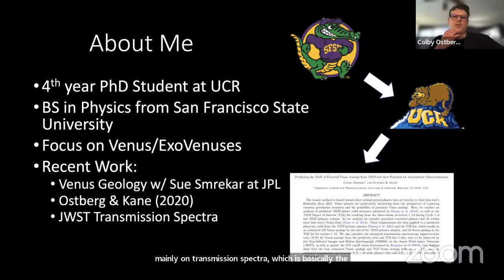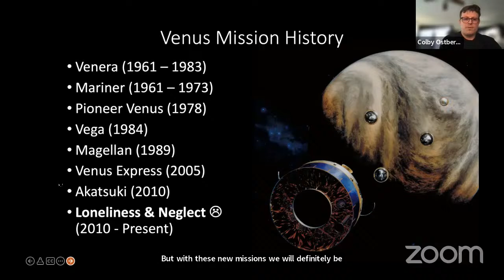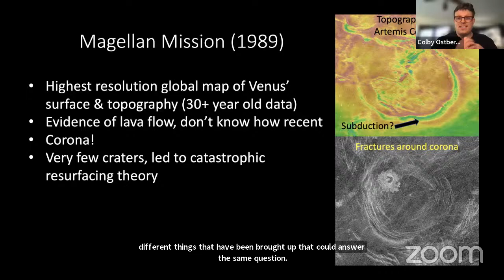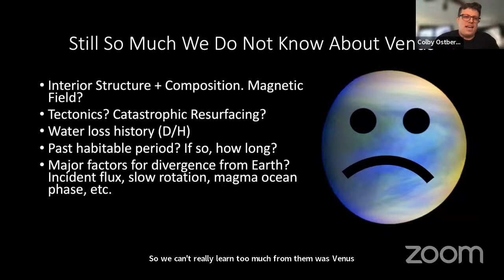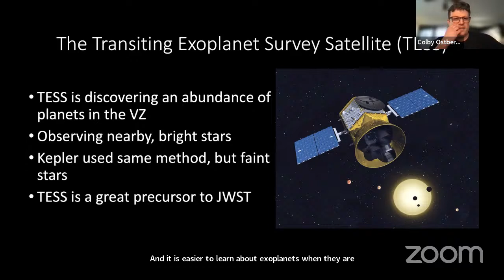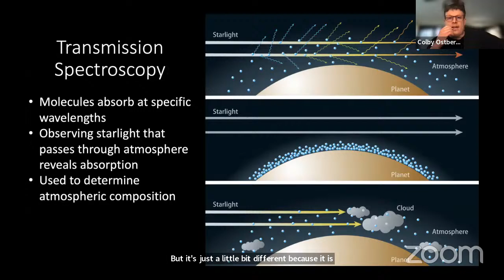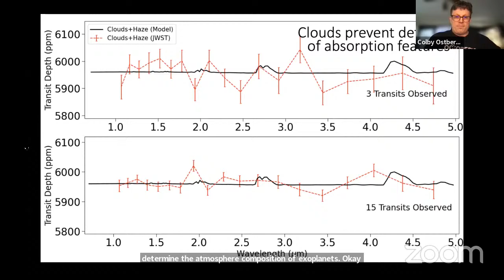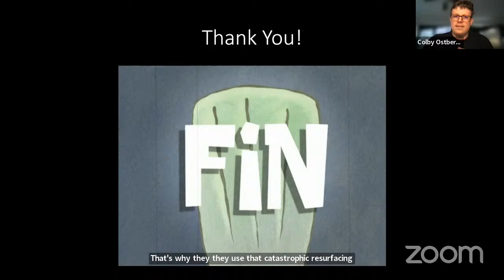NSN Webinar Series: Venuses Near and Far: exo-Venuses and DAVINCI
Night Sky Network members are invited to join Colby Ostberg on April 26, 2022 at 6:00 PM Pacific / 9:00PM Eastern, when he will present his talk: Venuses Near and Far: How the study of exo-Venuses will be complementary to in-situ Venus missions like DAVINCI.

Venus represents a curious case of planetary evolution. It is the most similar planet to Earth in the solar system in terms of size and mass, yet its current climate is the antithesis of habitable. Recent works have added to the mystery of Venus' past, showing that Venus could have maintained a temperate climate up to 0.7 gigayears ago. Understanding what caused Venus' evolutionary divergence from Earth is paramount for understanding planetary habitability and the search for life in the universe. Recently selected NASA missions to Venus such as DAVINCI and VERITAS will provide measurements critical for understanding possible loss of atmospheric water in Venus' past, and its geological history. Exoplanets provide a complementary pathway to these missions, as observations of the atmospheres of exo-Venuses can potentially reveal habitable worlds that receive energy similar to that of Venus.

About Colby Ostberg
Colby Ostberg is currently a 4th year PhD student at the University of California, Riverside. He received a BS in Physics at San Francisco State University before joining Dr. Stephen Kane at UCR. Since his arrival at UCR, he is immersed in studying all things Venus related. They published a paper in 2019 which predicted the number of potential exo-Venuses that the Terrestrial Exoplanet Survey Satellite (TESS) would discover.  Since then, he has focused on transmission spectra of exo-Venuses, which will allow the opportunity to estimate the atmospheric composition of these planets. Ostberg also worked with Dr. Suzanne Smrekar from JPL, where they studied lithospheric flexure on Venus using Magellan data.

Recording will be posted to YouTube as well as the NSN (NSN member login required):

Thumbnail Image credit:
Artist's impression of L 98-59 b. (ESO/M. Kornmesser); inset courtesy Colby Ostberg